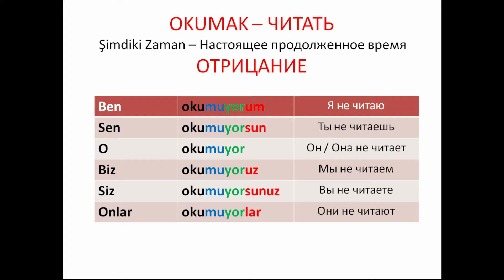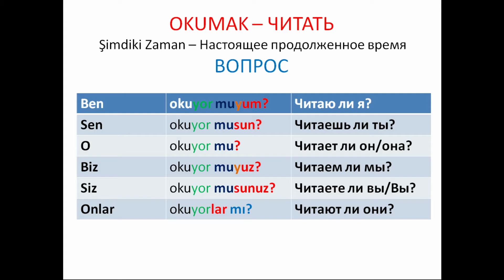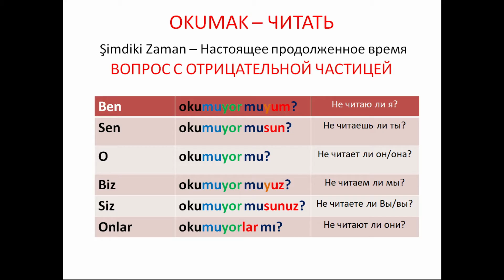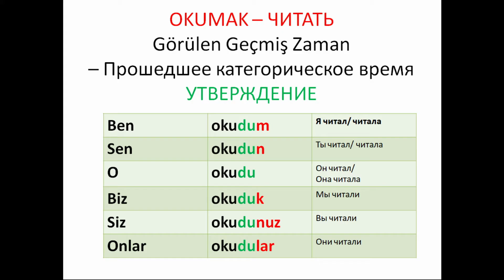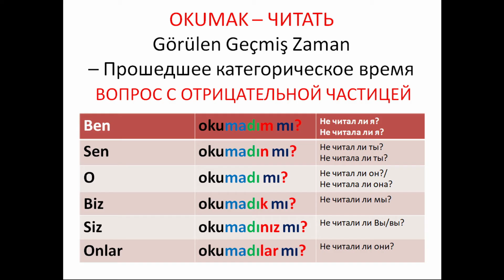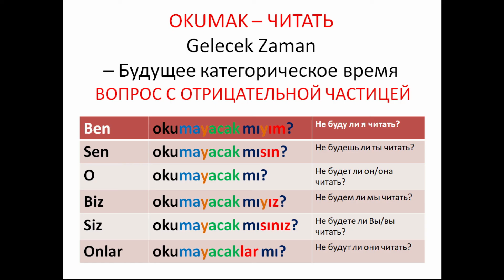Турецкий за 300 дней _ #39 okumak _ читать